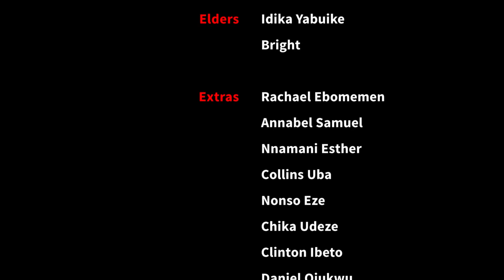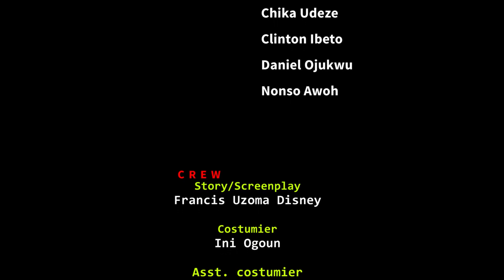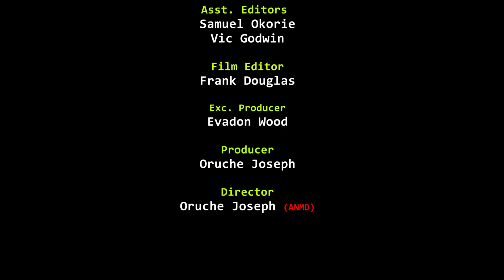Shadow Of Death Season 3 - 2018 Just Released Movie | Latest Nigerian Nollywood Movie Full HD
Change is constant but you cannot change what is going on around you until you start changing what is going on within you. First take the plank out of your eye, and then you will see clearly to remove the speck from your brother's eye. Desperation leads to bad decisions that could destroy ones future.

STARRING: Eve Esin, Diamond Okechi, Austine Okwelum, Ngozi Ovuka.
PRODUCER: Oruche Joseph.
EXECUTIVE PRODUCER: Evadon Wood.
DIRECTOR: Oruche Joseph.
COMPANY: Evadon Wood Films.
YEAR: 2018